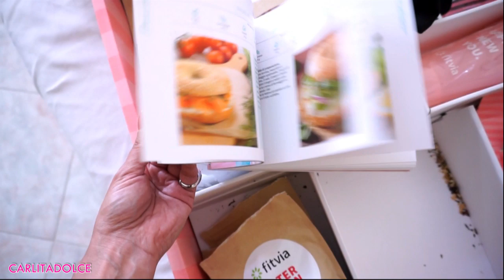VERGOGNA!!! NON MONETIZZO PIU' PERCHE' SONO INCINTA!!! VIDEO CENSURATI DA YOUTUBE!!!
Ciao Family!
👍POLLICE IN SU AL VIDEO se vi piacciono questi video vlog aggiornamenti gravidanza, novità e con tante chiacchiere e consigli, lasciate tanti like al video così ne faccio altri... fatemi sapere nei commenti che altri video vorreste ;-) METTETE TANTI MI PIACE AL VIDEO e lasciate nei commenti le domande per il prossimo video!!!  Seguitemi anche su instagram oggi pubblicherò una foto speciale

👍CONDIVIDETE IL VIDEO E FATELO VEDERE A TUTTI I VOSTRI
AMICI! GRAZIE!!!